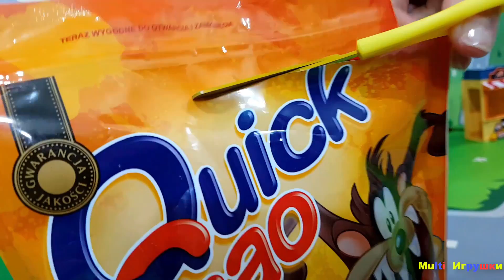Мультики про машинки все серии подряд. Скорая помощь и Желейный лизун. Видео игра для детей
Сегодня у нас новый сборник мультики про машинки все серии подряд. В нашем видео для детей вы увидите машинку скорой помощи, машинку Такси и как Петрович делает Желейный лизун.
Смотрите новые мультики про машинки на канале Multi Игрушки

Подключайтесь